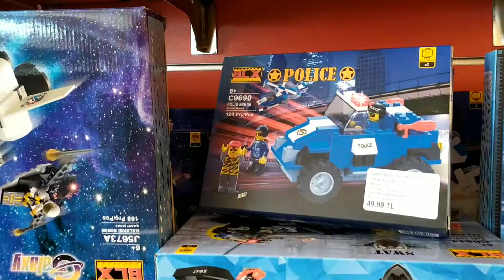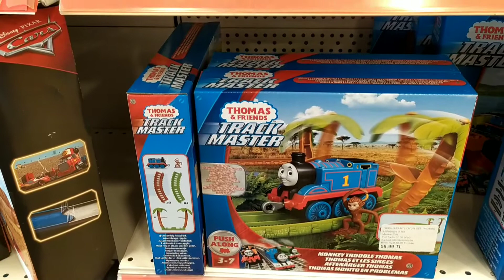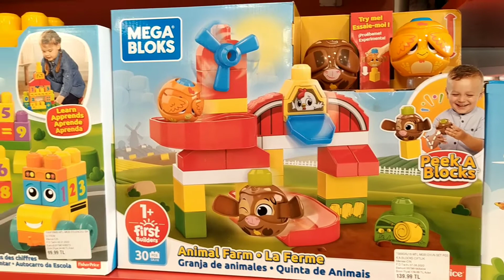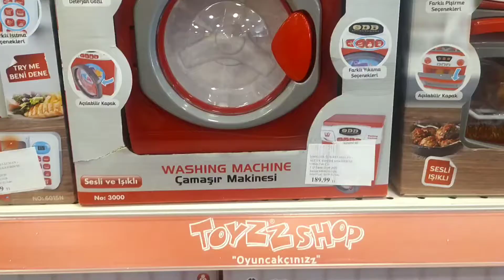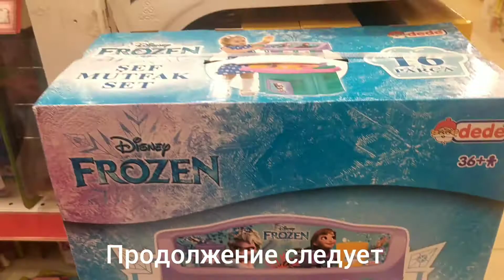Магазин игрушек - Toyzz shop, Marina, Mersin, Turkey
Не большой обзор магазина игрушек  на территории Марина, Мерсин ,Турция